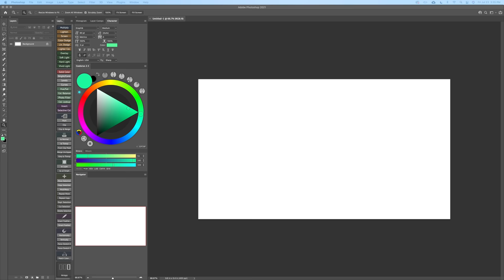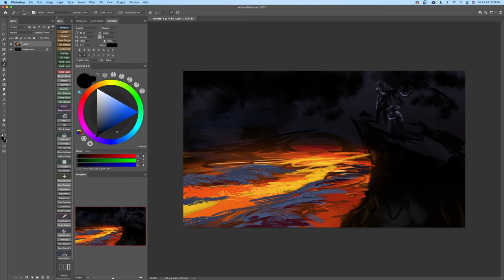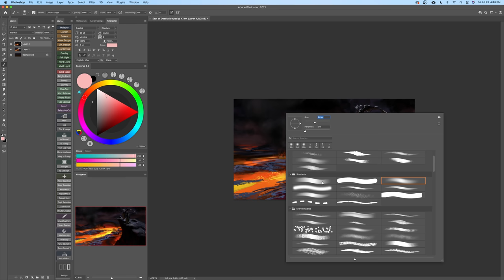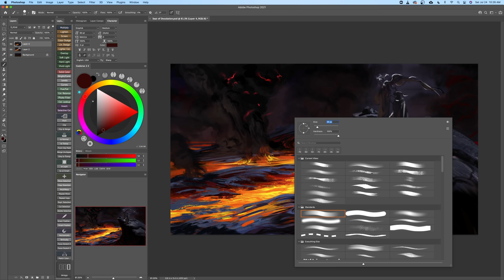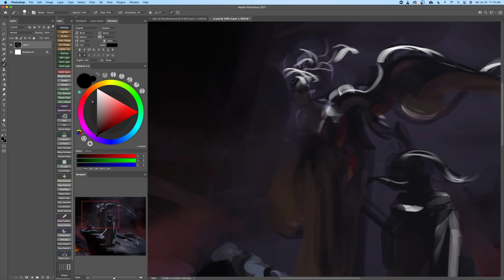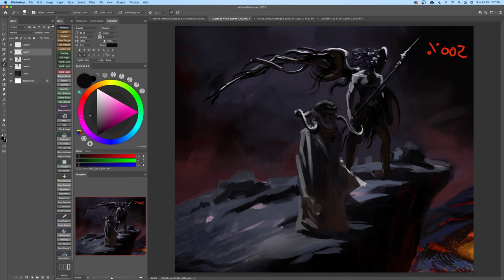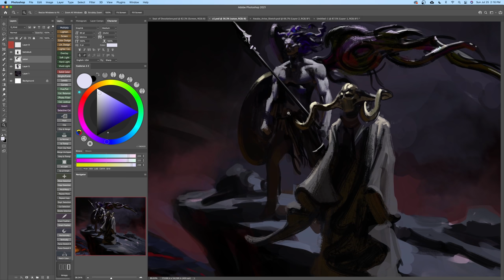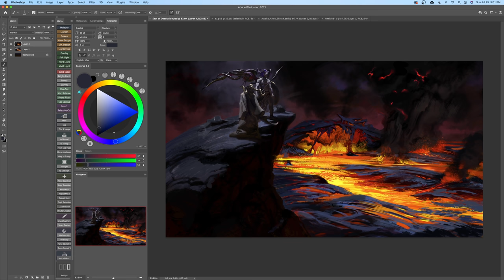The Artistic Expectations of Others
I'm usually drawing on Strathmore 400 Series Bristol Paper Smooth or in my Moleskine Sketchbook with some sort of HB lead and Palomino Blackwing pencils.